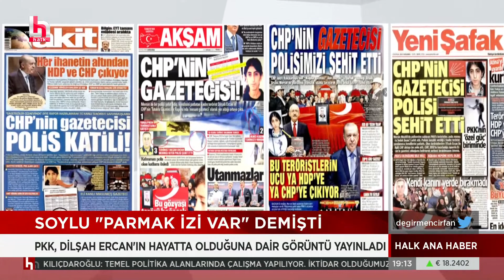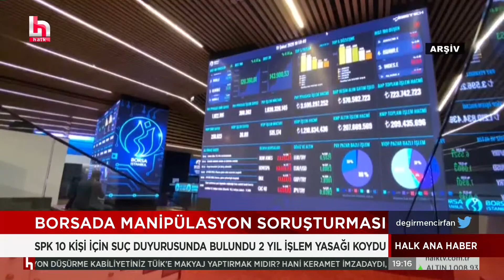Soylu 'Parmak izi var' demişti...